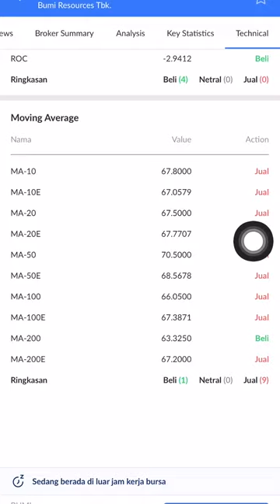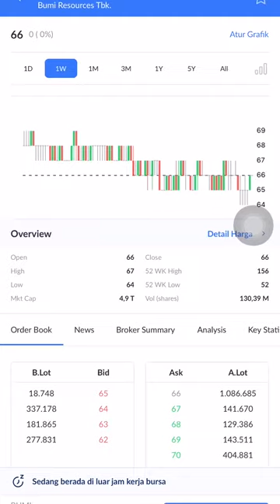ANALISA SAHAM BUMI - PREDIKSI SAHAM BUMI JANGKA PANJANG - ERY WISATA